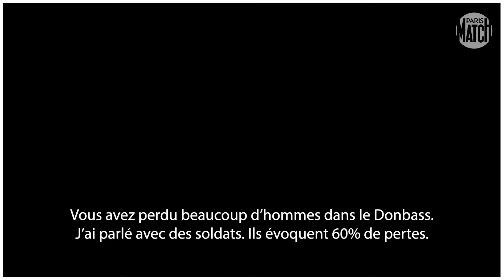Dmytro Kouleba, le ministre des affaires étrangères ukrainien : "Poutine est un serial-killer."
Notre reporter en Ukraine Patrick Chauvel a rencontré Dmytro Kouleba, le ministre des affaires étrangères ukrainien. Ses vérités sur la guerre, les mensonges de Poutine et ce qu’il pense de l’aide occidentale.